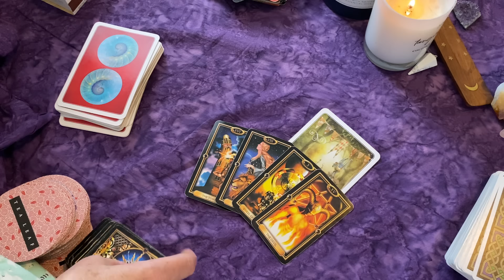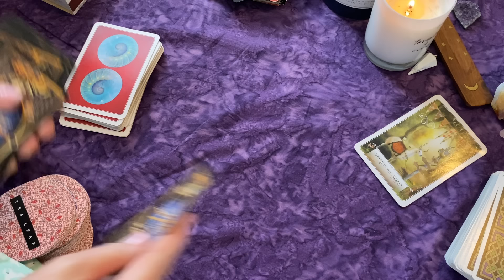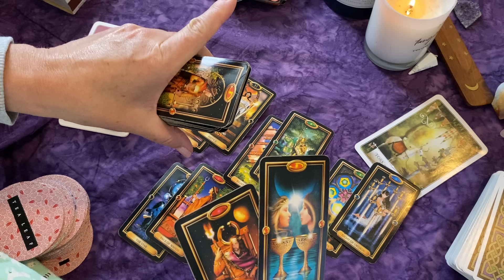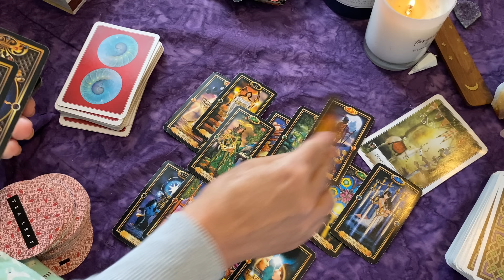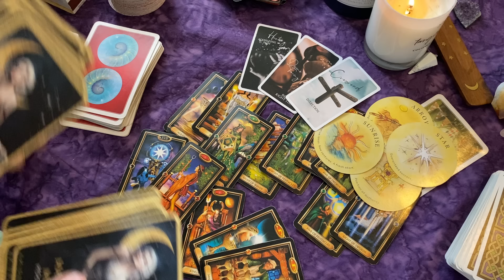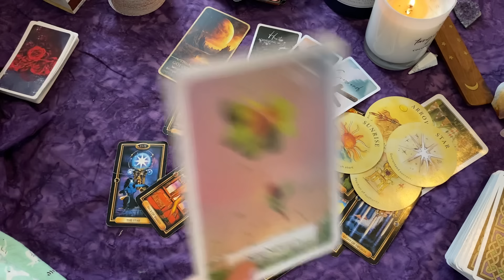VIRGO: THIS LOVE MESSAGE COMES IN JUST WHEN YOU NEED IT!